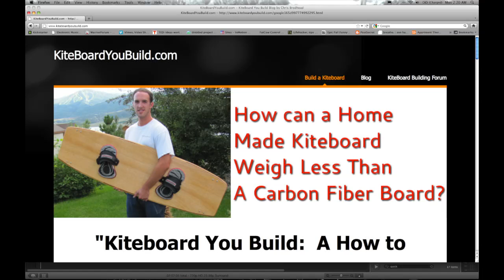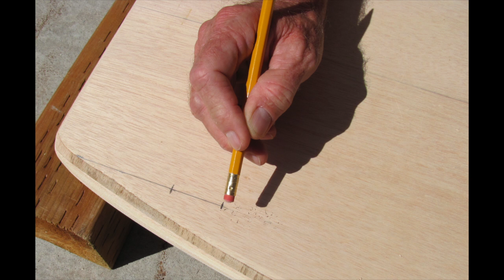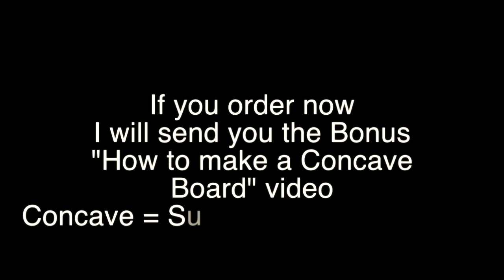KiteBoardYouBuild.com Presents "The 4 hour Kiteboard Build Guide"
In 3 minutes learn how to make your very own high performance kiteboard.

We detail how to get the exact shape you want, create rocker, water proof, make your rails smooth, keep the finish beautiful, proper placement of footstraps, and much much more!!!

And let's Ride!  On a budget!!